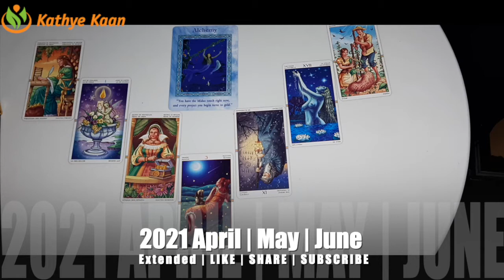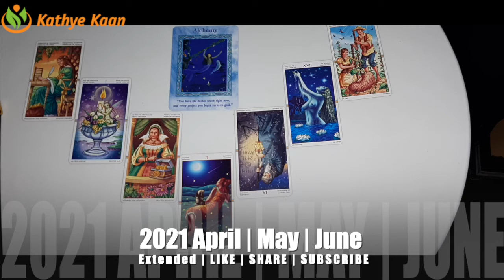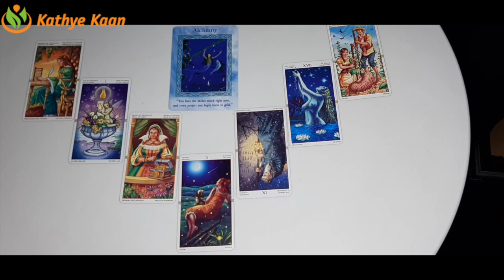CAPRICORN APRIL MAY JUNE 2021 🌈🍀💫🗂BUSINESS 🎫CAREER 💲FINANCE 💰MONEY 🤑WEALTH TIMELESS TAROT READING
Kathye